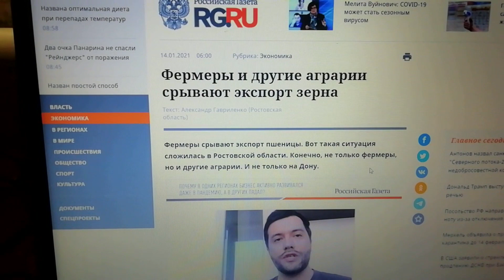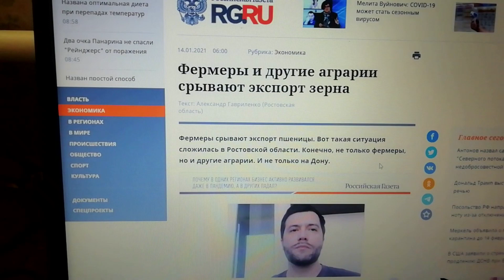Виноваты Фермеры Цена на зерно и причины его роста в России.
Виноваты Фермеры. Цена на зерно и причины его роста в России.  По мнению аналитиков в росте цен на зерно и скачка на продукты питания виноваты фермеры, а холдинги которые держат зерно в своих элеваторах, и терминалах, поступают дальновидно.